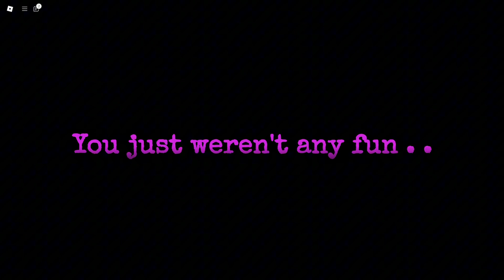PILLAR CHASE 2 (HALLOWEEN UPDATE) [SPRINGTRAP]